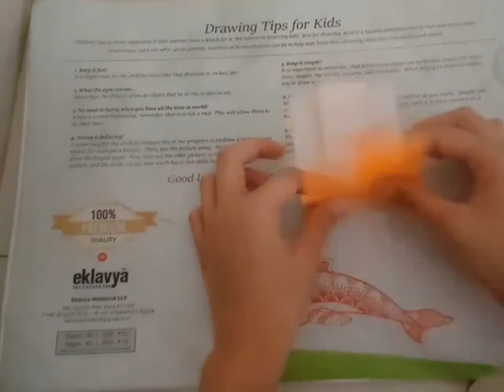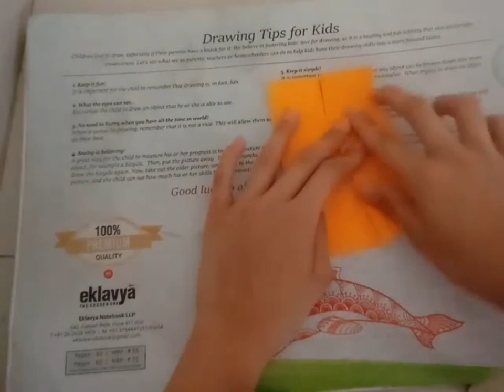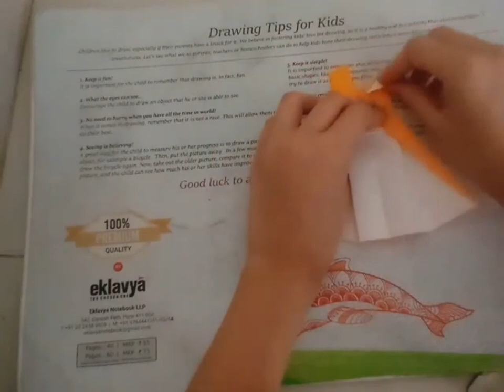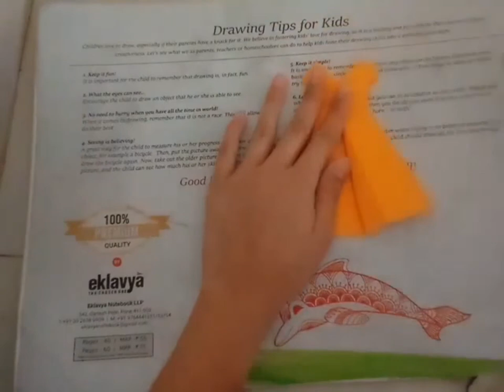How to a origami paper dress||origami paper folding tutorial for beginners